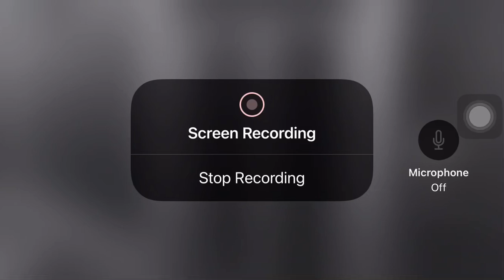Playing the cec funicular elevator 2021: electric boogaloo